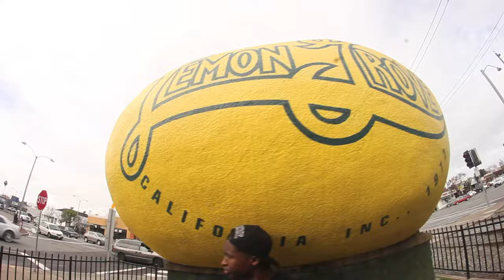Spooks - BURTIC ft. Malik Burgers (Official Video)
1207
Spooks - Burtic ft Malik Burgers (Prod. by KeiserBeats)

Filmed and Edited by Sam Cervantes